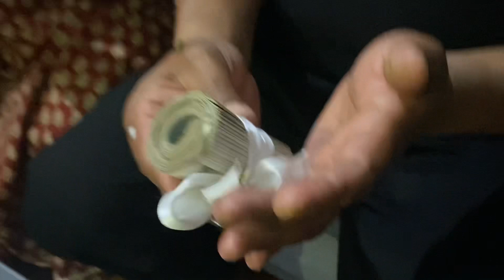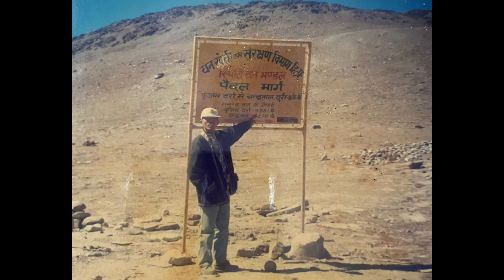Papa’s 50th Birthday || Surprise party